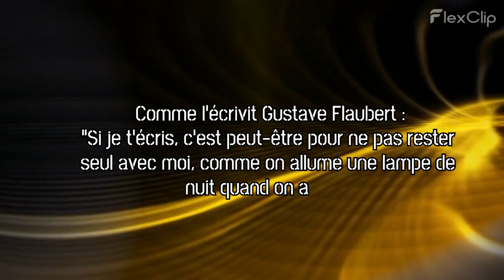Trailer les ombres buissonnières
Mon dernier ouvrage est en vente (en commande) dans les librairies, sur les plateformes de vente en ligne et sur le site de l'éditeur

J'espère que ces 144 pages aideront les personnes sensibles, tristes d'avoir perdu un être cher, de savoir que tous leurs sentiments et émotions traversés ont trouvé place dans mon recueil.